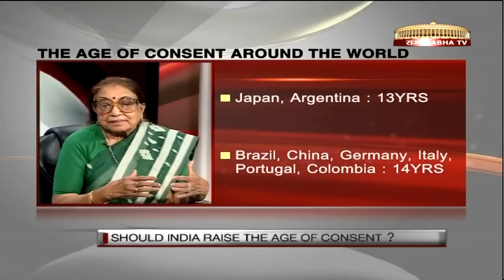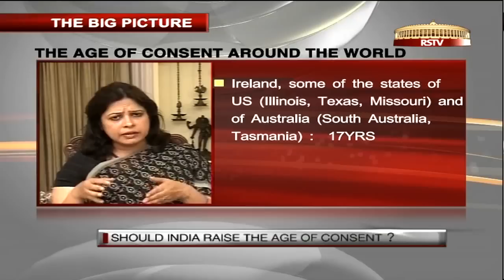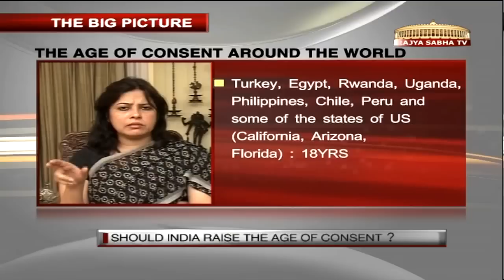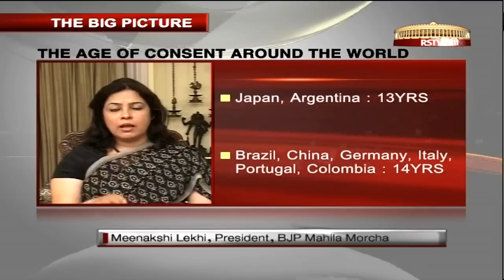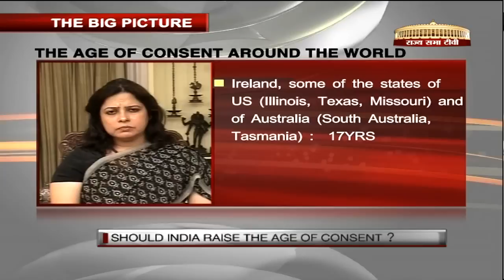Meenakashi Lekhi in Rajya Sabha TV debate - Should India raise its age of consent?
Advocate, Supreme Court & Social Activist, Pres Mahila Morcha, BJP

Smt Meenakshi Lekhi is a lawyer of Supreme Court & social activist. She has been associated with several important cases like banning of lotteries in Delhi, determination of Constitutional status of Union Territories and has been involved with several NGOs and Comissions for Women Empowerment. She has also been member of the drafting committee of "Women Reservation Bill" & "Problem of Sexual Harassment at Workplace".She has been taking various lectures at NHRC and gender training programmes with various Ministries. She is also regular on television debates on various national channels on several issues of national importance.

News Category: BJP Bhartiya Janata Party Meenakshi Lekhi Congress India Against Corruption Indian Politics